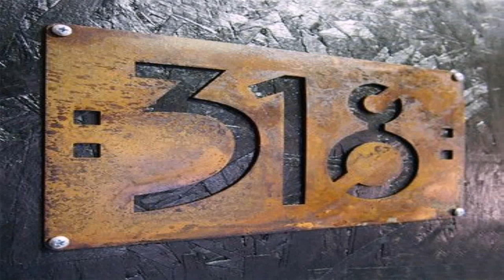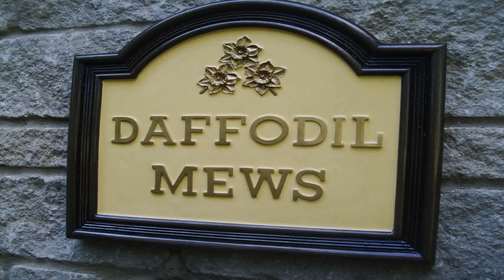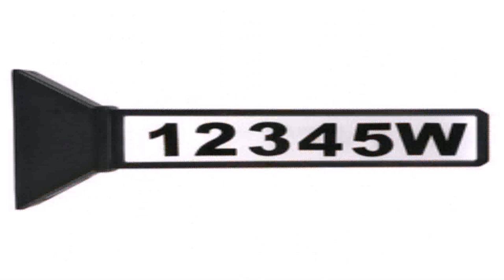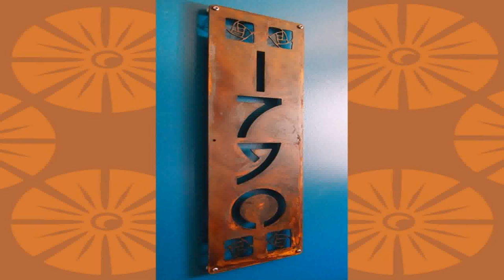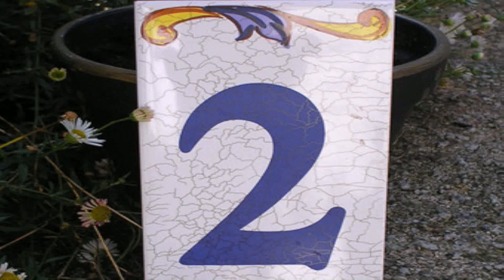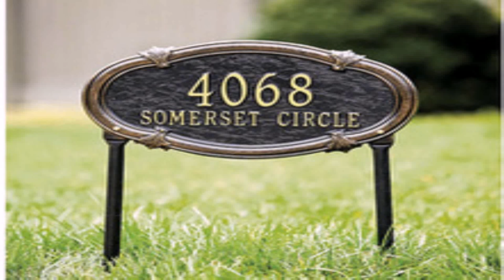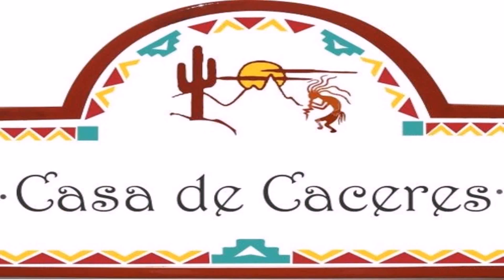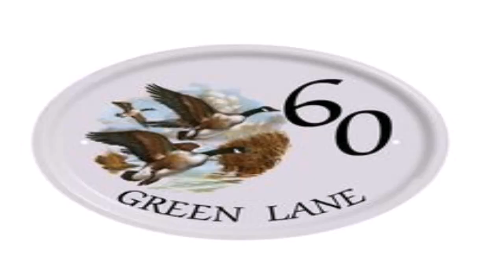Traditional Style House Numbers (see description) (see description)